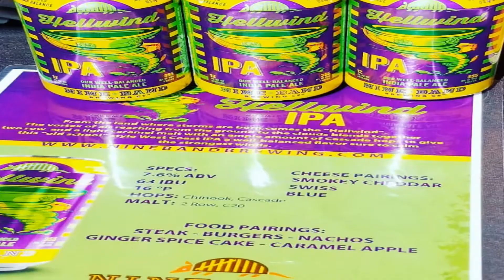Best Little Brewfest in Texas 2018 Intro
From the Best Little Brewfest in Texas, October of 2018 - in Lewisville, Texas.  It was PERFECT weather and we got the opportunity to speak with several breweries, and the administrators of this festival.